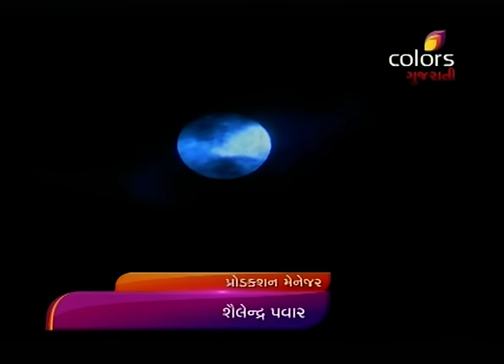Kumkum na Pagla Padya - 3rd August 2016 - કુમકુમનાં પગલાં પડ્યાં - Full Episode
Jay appreciates Kumkum and says that he is happy as everyone is happy at home only because of her. He tells her that he has to go for a meeting. On the other side, Shilpa asks Jayesh that why Mahesh cannot attend this meeting. Jayesh makes her understand that Mahesh is not involved in this business so he will not handle, but Shilpa decides to send Mahesh for this meeting. That night, Dada ji’s picture drops from the wall and everyone wakes up listening to the sound. Kumkum gets tensed thinking about how the frame can get dropped and asks Sudha about this. To know what happens next, keep watching in detail.